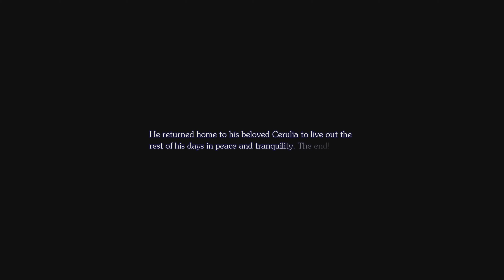Visions of Mana - Let's Play: Part: 31 - Selaphia, Benevodon of Light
Visions of Mana is an action role-playing game in which players take on the role of Val, a Soul Guard escorting a group to the Mana Tree; Val and two other party members are playable while navigating different areas of the world. During travel across semi-open maps the player can freely explore between town locations.

Players may assume control of any member of a three-person party, each with their own unique skills and weapons. Each character has various combat classes which may be unlocked by acquiring items called Spirit Vessels and may be switched freely, granting them access to new abilities and powerful attacks call Class Strikes.

Visions of Mana takes place in a fantasy world sustained by the Mana Tree, a magical tree whose energies sustain the world. Every four years, a being dubbed the Faerie travels to villages tied to the elements and chooses one resident as an "alm" who will go on a pilgrimage to restore the flow of the Mana Tree under the guardianship of a Soul Guard soldier.

The main protagonists are Val, a warrior from the Fire Village of Tianeea who becomes Soul Guard to Hiina, a childhood friend chosen to undergo the pilgrimage to the Mana Tree.
Their other companions are Morley, a cat-man who seeks to overcome a traumatic event from his past; Careena, a half-human, half-dragon dubbed "The One-Winged Oracle" who travels with Ramcoh, child of the Sacred Beast Flammie; Palamena, queen of Illystana, Capital of the Deep; and the sproutling Julei.

All Livestreams and Recordings are done using HD60 X,Wave DX,OBS and FaceCam PRO.

It Helps This Channel Grow!